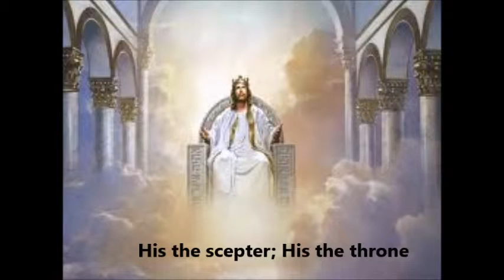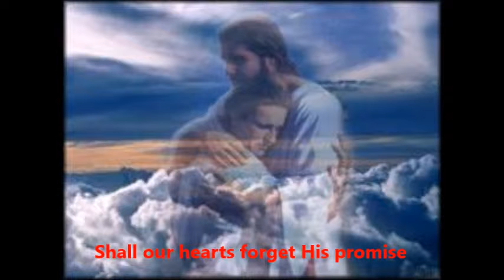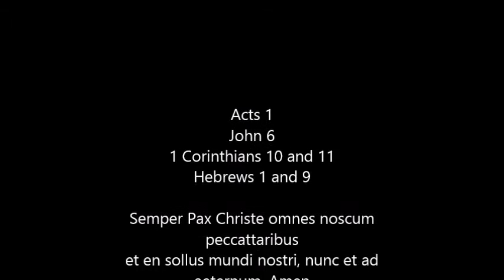Alleluia Sing to Jesus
Psalm 150:6